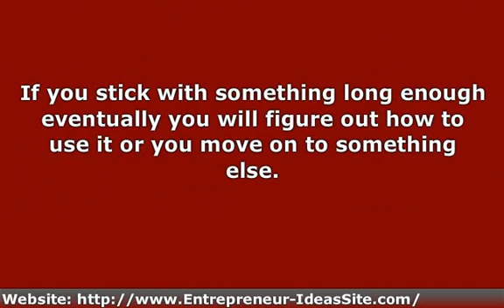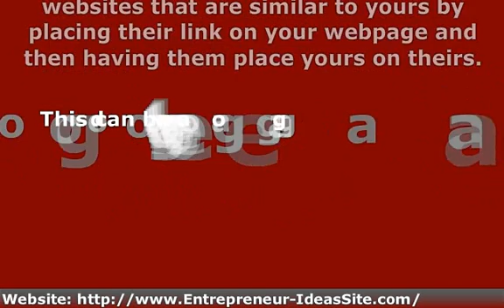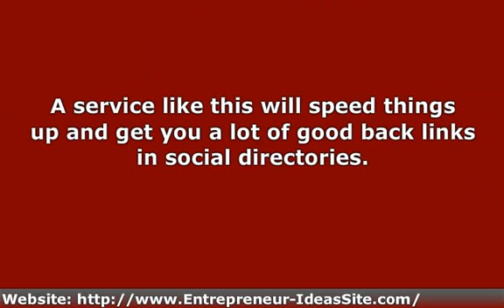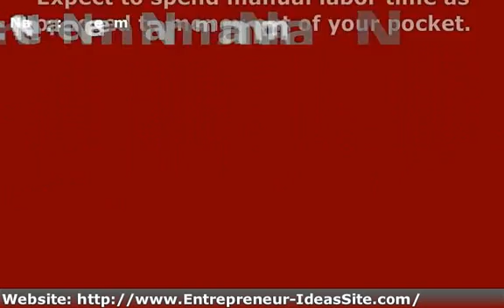Free Internet Marketing For Your Website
There is plenty of free Internet marketing available for your website if you want to take the time to understand how to use it.